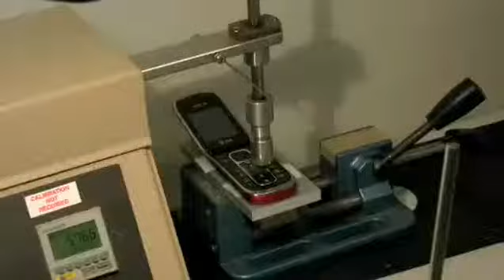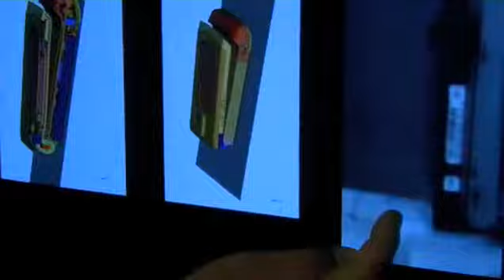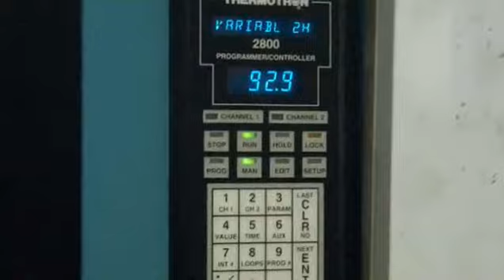Nokia thu do ben dien thoai from Engadget